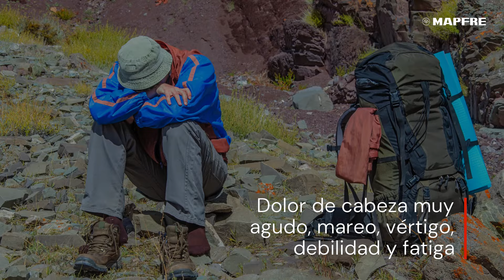¿Mal de altura? ⛰ 🥴 Síntomas y prevención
Si tienes previsto hacer una excursión por encima de los 2.400 metros ten cuidado con el mal de altura. Te contamos qué síntomas puede producir esta enfermedad y cómo actuar, pero lo más importante es la prevención. Toma nota de nuestros consejos para tener una experiencia de altura 😉.

puedes encontrar información sobre todos tus intereses.